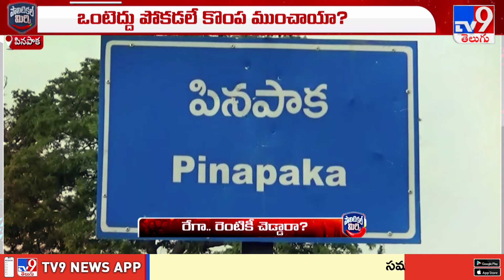Political Mirchi : రేగా.. రెంటికీ చెడ్డారా..? | TG Politics - TV9